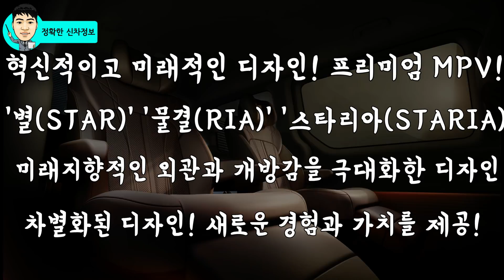프리미엄 미니밴! 스타리아 티저 공개! 카니발 뛰어넘나! minivan Staria US4! VS Carnival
프리미엄으로 무장한 스타리아가 공개되었습니다.

공개된 경쟁력을 알려드립니다.

[Video Chapers]
00:00